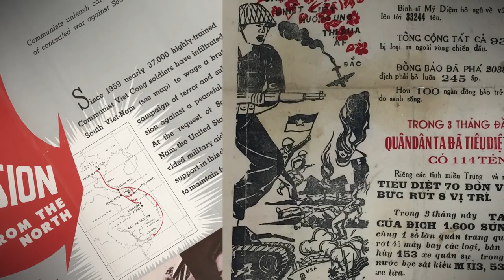The Complicated Truth About the Vietnam War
What kind of conflict was the Vietnam war and who were the opponents?

This short video shows a timeline of the events that started from the French occupation of Vietnam and eventually led to the Viet Cong communist victory in 1975.

The Vietnam War, also known as the Second Indochina War, and also known in Vietnam as the Resistance War Against America or simply the American War, was a conflict that occurred in Vietnam, Laos, and Cambodia from 1 November 1955 to the fall of Saigon on 30 April 1975. It was the second of the Indochina Wars and was officially fought between North Vietnam and the government of South Vietnam. The North Vietnamese army was supported by the Soviet Union, China and other communist allies and the South Vietnamese army was supported by the United States, South Korea, Australia, Thailand and other anti-communist allies. The war is therefore considered a Cold War-era proxy war.